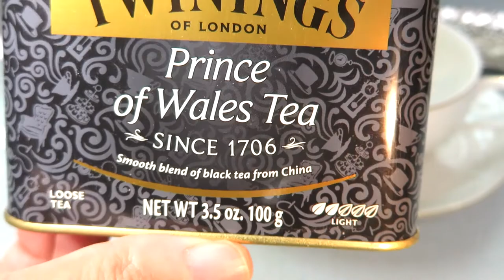리뷰 | 트와이닝 프린스 오브 웨일즈 | Twinings Prince of Wales [상품#4] ¶자막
*2021년 04월 7일 업로드된 '트와이닝 프린스 오브 웨일즈'의 리뉴얼 영상으로, 이전과 구성은 같으나 약간의 편집과 내용을 더했습니다

트와이닝 프린스 오브 웨일즈
Twinings Prince of Wales

☆★맛 평가 기록★☆

수렴성
없음 강함

고삽미
약함 강함

산미
약함 강함

단맛
적음 많음

감칠맛
약함 강함

구감
가벼움---무거움

향기
단순함---풍성함

총평 7점

0 쓰레기
1 물보다 못함
2 구색은 갖춤
3 차라고 불러도 좋음
4 안좋은 차 (굳이 다시 마시지 않음)
5 무난한 차 (잘 우려야 마실만 함)
6 괜찮은 차 (몇 번은 마실듯)
7 맛있는 차 (잘 우리면 맛있음)
8 훌륭한 차 (주 2회 이상 음용 가능)
9 어떻게 우려도 맛있음
10 재구매 의사 있음